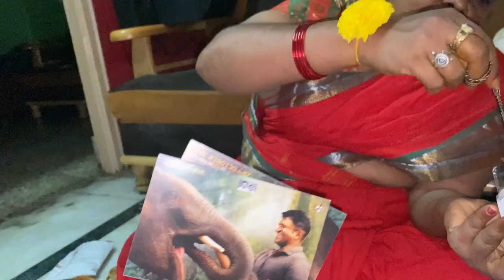ನಮ್ಮನೆ ವರಮಹಾಲಕ್ಷ್ಮಿ Peparations 🪷|| ಎಷ್ಟು ಬೇಗ ಪೂಜೆ ಮಾಡಿದ್ವಿ ||Bindu vlogs